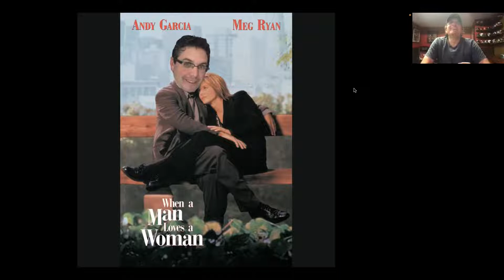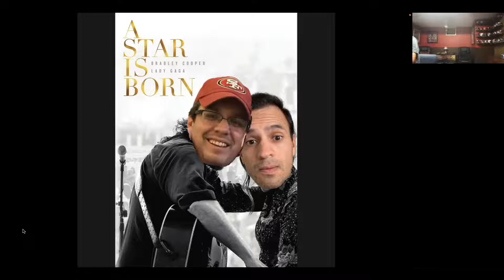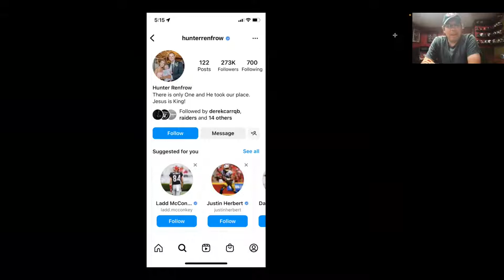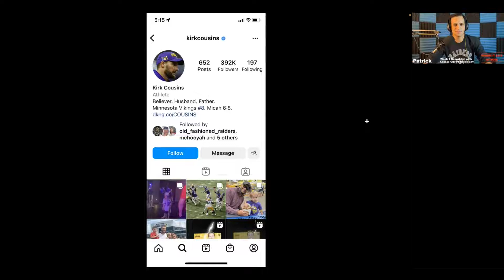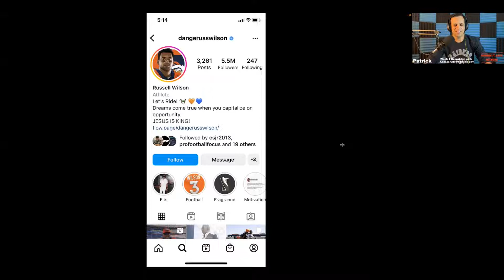The Sunday Night Talk Week 2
The Raiders ruin my Sunday, the protocol son Jimmy G returns, and guess the instagram profile.